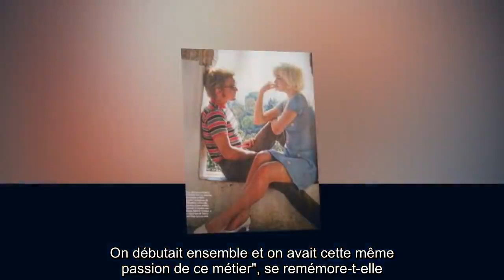✅ Mort de Christophe : Michèle Torr garde des « souvenirs magnifiques » de leur histoire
✍ Les fans continuent de pleurer le décès du chanteur Christophe, tout comme ses proches et sa famille.  Ce 20 avril, c'est Michèle Torr, chanteuse avec qui la star avait été mariée durant deux ans qui a évoqué sa disparition sur C News.  Par téléphone, coronavirus oblige, elle s'est ainsi remémorée cette histoire d'amour.  Après avoir publié sur Instagram des tendres clichés nostalgiques, elle a évoqué en direct à la télévision cette relation dont elle garde des "souvenirs magnifiques, joyeux. " ."On était très jeunes", concède l'interprète de Je m'appelle Michèle.  "On était tous les deux un peu fous. J'aimais sa folie et il aimait aussi la mienne.  On débutait ensemble et on avait cette même passion de ce métier", se remémore-t-elle. "On est partis en tournée très vite ensemble (.) On est tombés amoureux évidemment et puis Romain est arrivé. " Mariés de 1965 à 1967, les deux artistes auront un enfant ensemble, Romain, que le chanteur ne voudra jamais reconnaitre.  .Michèle Torr : "On  ...